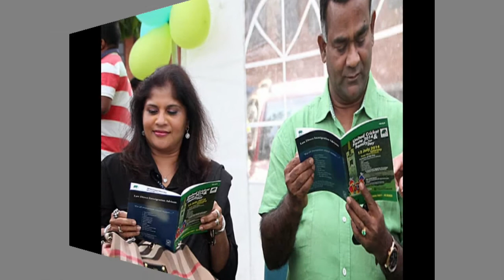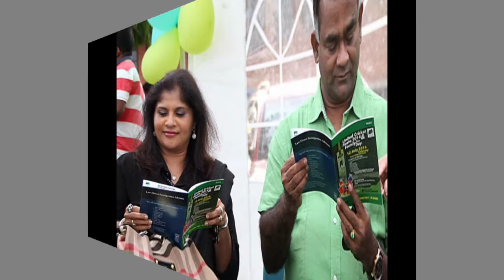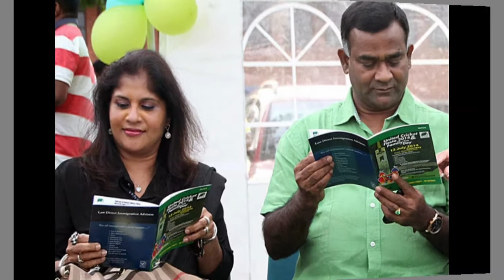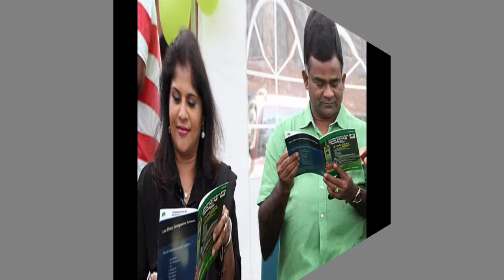චම්න්ද විජේසිරි, හේෂා විතානගේ, මයන්ත දිසානායක පොහොට්ටුවටට